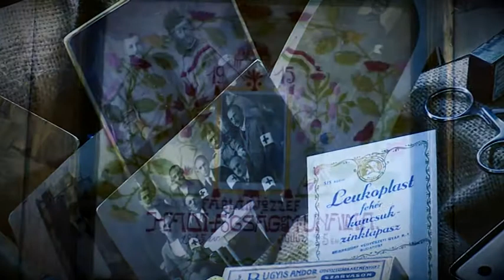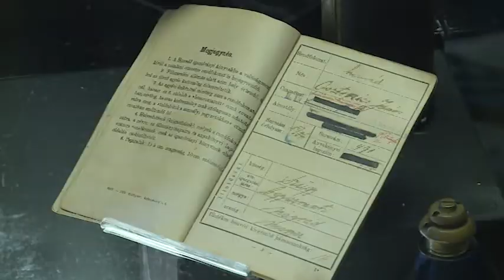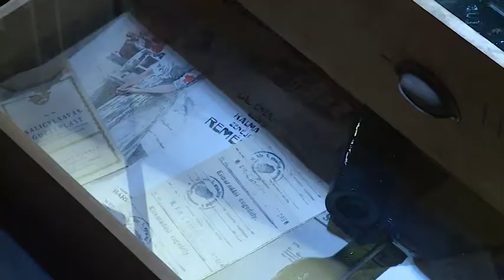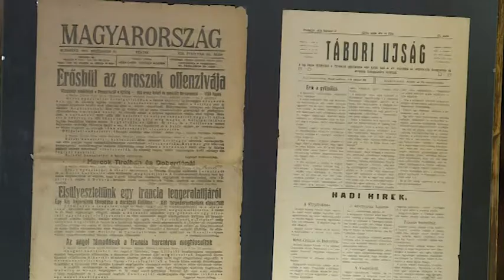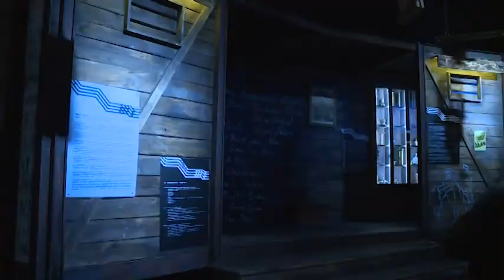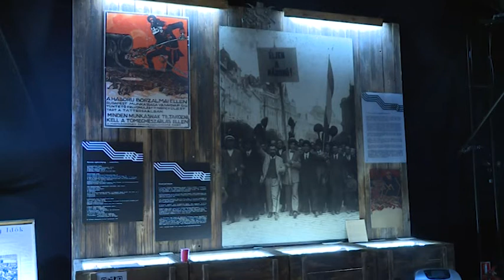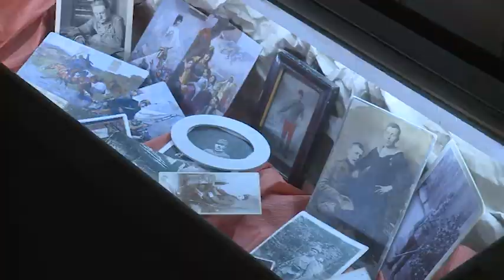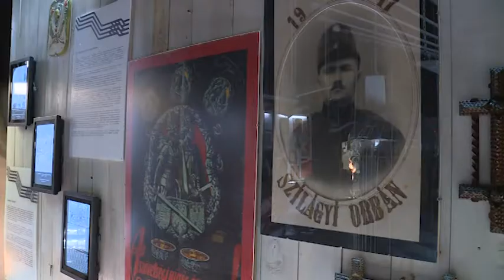180612 Paletta magazin